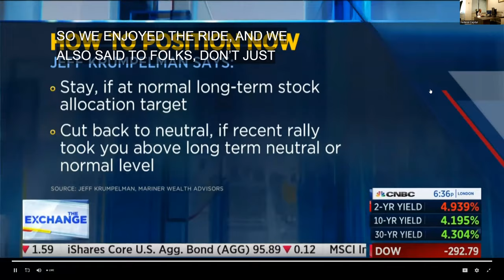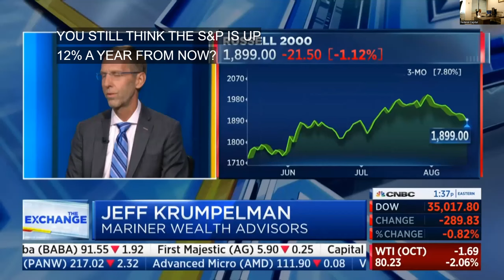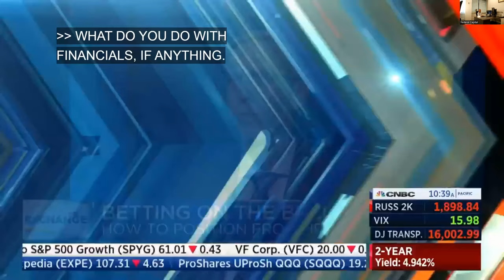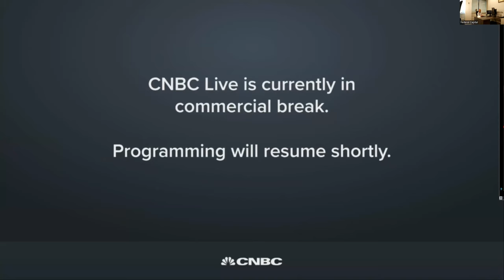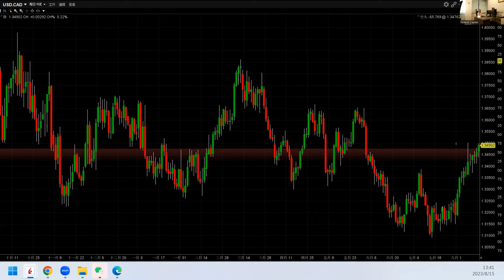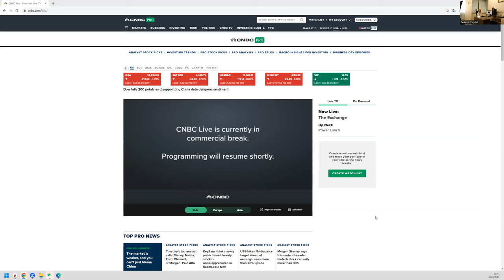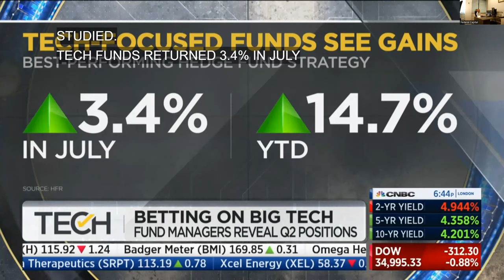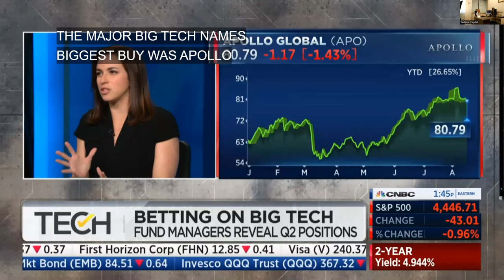唐炜臻 1% 庄家思想与实践 培训讲课第四课 如何成为最富有的人之一，每星期赚1%，今天的市场应该买进，多空处于激战状态，大跌有人买，大涨有人做空，只要风险控制好就没有问题